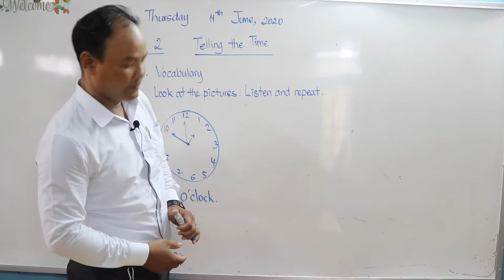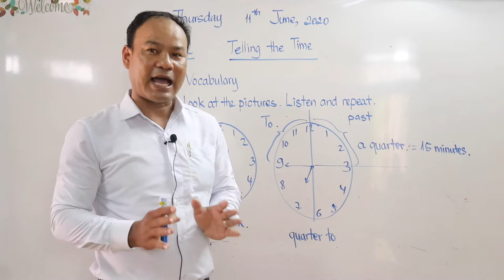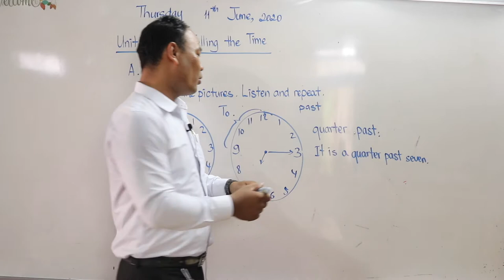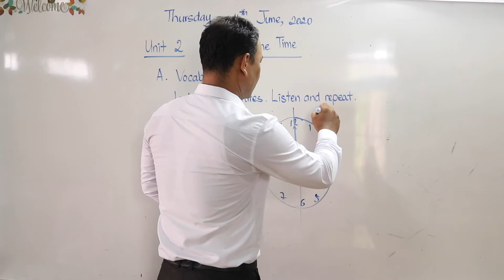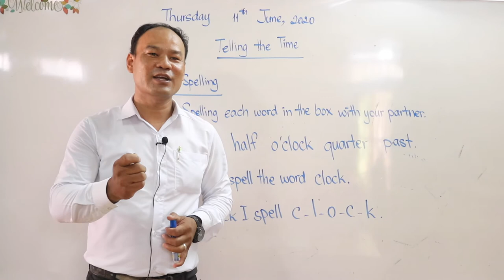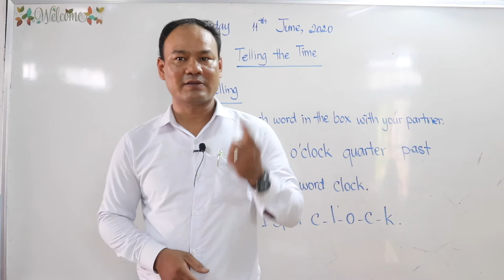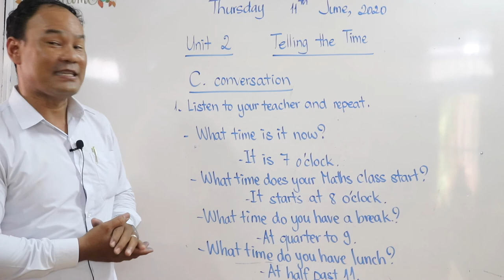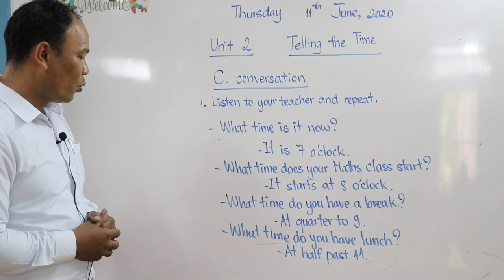English Grade 6 Chapter 1 Time and Activities, Unit 2 Telling the time (Session 1)